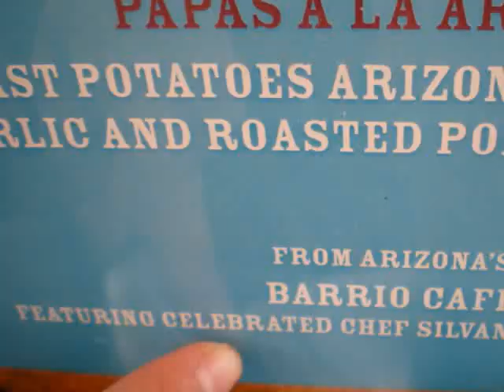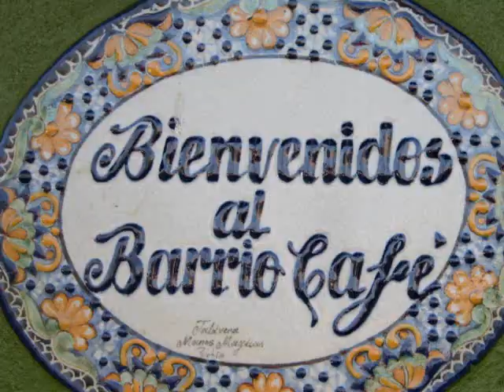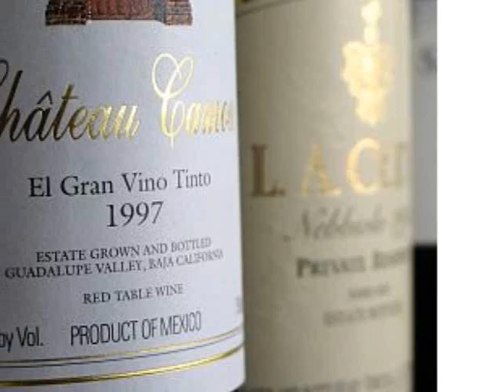BARRIO CAFE: comida chingona from the Barrio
Views from the Barrio